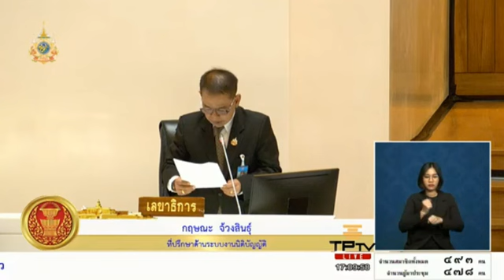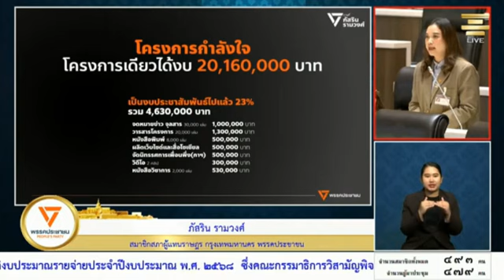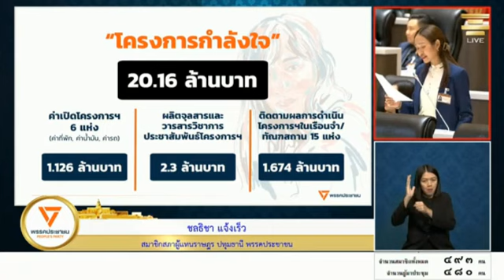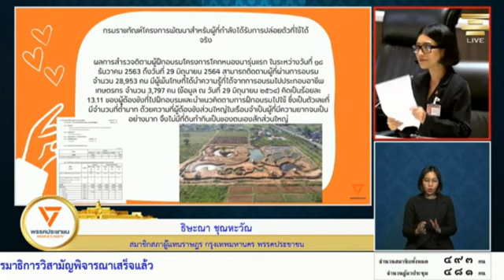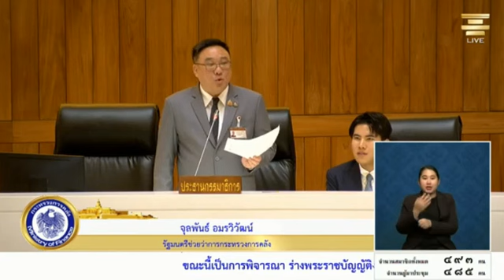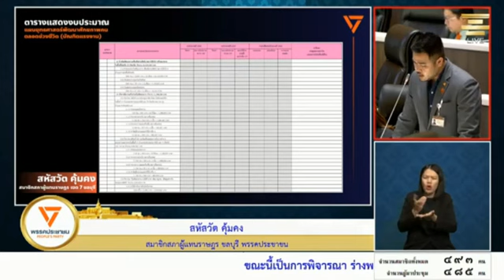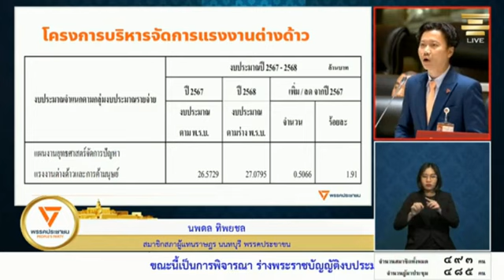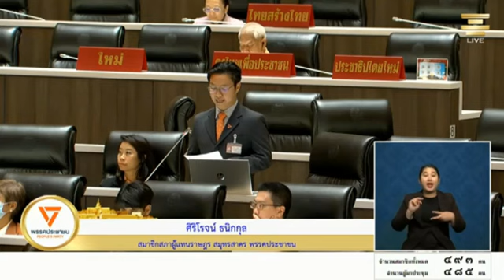EP12 รวมอภิปราย พิจารณา ร่างพระราชบัญญัติ งบประมาณรายจ่าย ประจำปีงบประมาณพ ศ 2568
🔴พิจารณา..ร่างพระราชบัญญัติงบประมาณรายจ่ายประจำปีงบประมาณ พ.ศ. 2568

🔴การประชุมสภาผู้แทนราษฎรชุดที่ 26 ปีที่ 2
ครั้งที่ 21(สมัยสามัญประจำปีครั้งที่หนึ่ง) เป็น
พิเศษ
วันพุธที่ 4 กันยายน พ.ศ. 2567

🔴อภิปราย..พิจารณา
ร่างพระราชบัญญัติงบประมาณรายจ่าย

🔴เรื่องที่คณะกรรมาธิการพิจารณาเสร็จแล้ว

@แบ่งปันธรรม